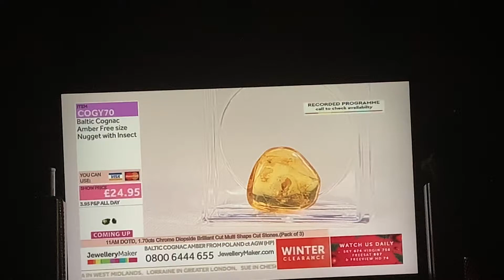Swearing on jewellery shopping channel bugger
Presenter swears on shopping channel bugger